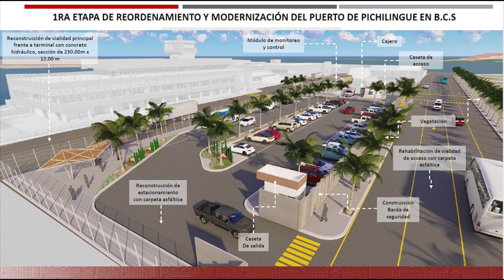Con inversión de 32 MDP inició la modernización del Puerto de Pichilingue.💵🙌🏻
LaNota con Zarahí Hamburgo: Con inversión de 32 MDP inició la modernización del Puerto de Pichilingue.💵🙌🏻